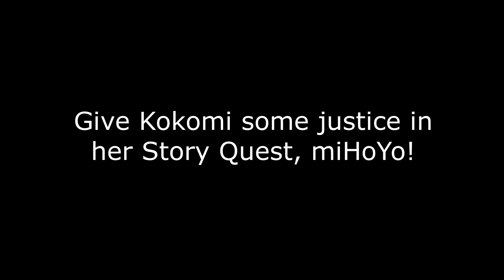"The Resistance Leader" they said...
please give her some justice, mihoyo!!!
like and subscribble if you want to support me